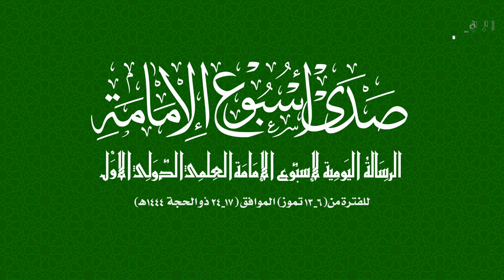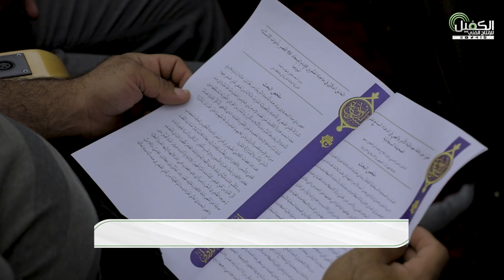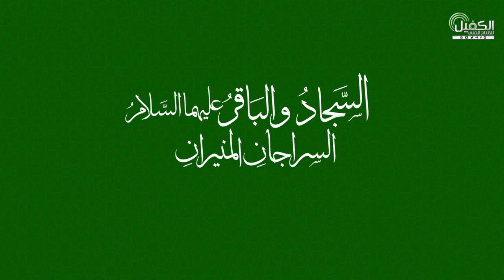صدى أسبوع الإمامة | الرسالة اليومية لفعاليات اليوم الثالث من أسبوع الإمامة الدولي الأول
رسالة المؤتمر الثالث من مهرجان اسبوع الامامة الذي اقيم صباح اليوم على قاعةُ الإمامِ الحسنِ(عليه السلام)  في ضريحِ المولى أبي الفضلِ العبّاسِ ( عليهما والسَّلامُ ) والذي حملَ شعارَ (السجّادُ والباقرُ (عليهما السَّلامُ) السراجانِ المُنِيرَانِ) بجلسات صباحية ومسائية وبمشاركة باحثين من داخل العراق وخارجه .

1- فيسبوك..
2- تويتر..
3- التليجرام..
4- الانستكرام..